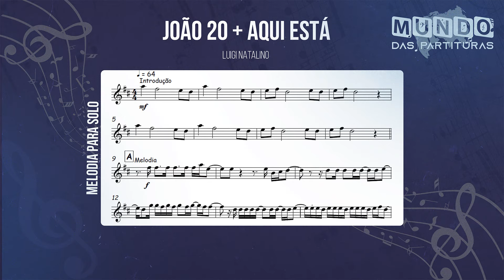João 20 - Aqui Está - Luigi Natalino🎺Partitura Melódica Sax Alto, Sax Tenor, Sax Soprano, Clarinete